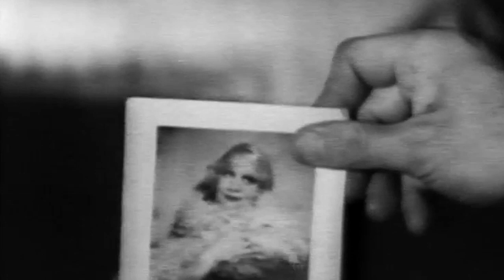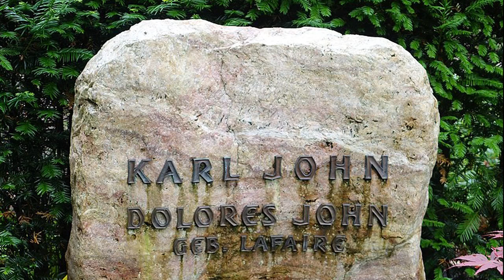Schauspielerleben: Karl John (Staffel 9 / Folge 6, 2022)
Karl John, manchmal auch Carl John (Lebensrune.png 24. März 1905 in Köln; Todesrune.png 22. Dezember 1977 in Gütersloh) war ein deutscher Bühnen- und Filmschauspieler.